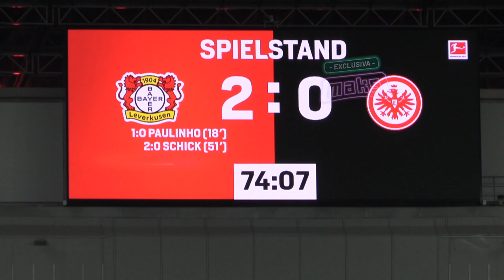ZOOM: CHARLES ARÁNGUIZ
Seguimiento a Charles Aranguiz
Bayer Leverkusen 2-0 Frankfurt